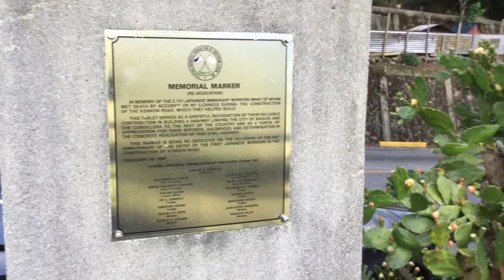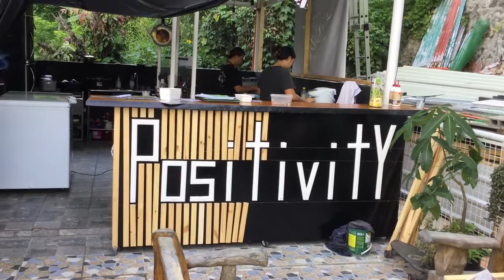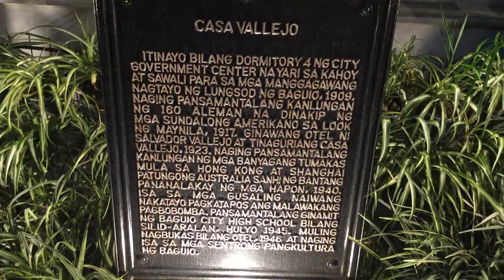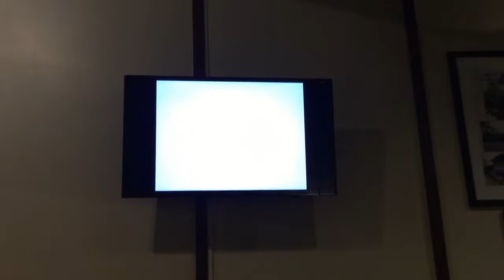Positivity Mines View BenCab Casa Vallejo Baguio City Xpander 2021 GLS